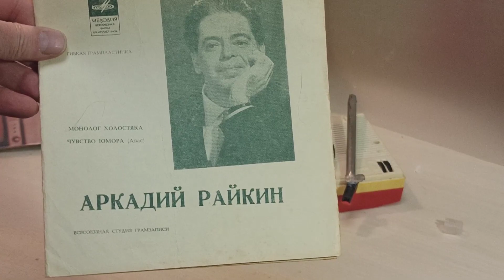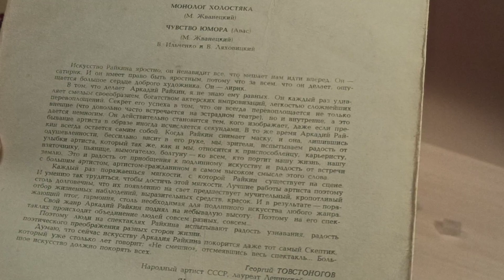Листая старые пластинки. Аркадий Райкин.